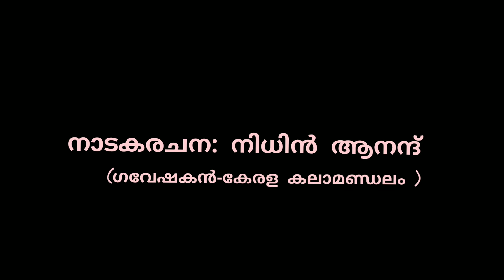Chembarathimanthram TRAILER (drama2) coming soon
Concept-usman v.k
Actor-syam raji s.s
Script-Nidhin anand c.v